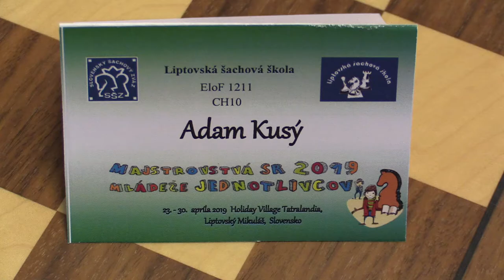CH10 1.10. Kusý Adam - Kluska Lukáš 1 - 0